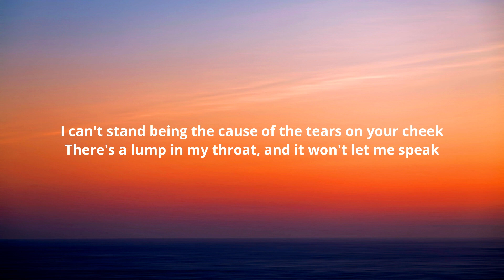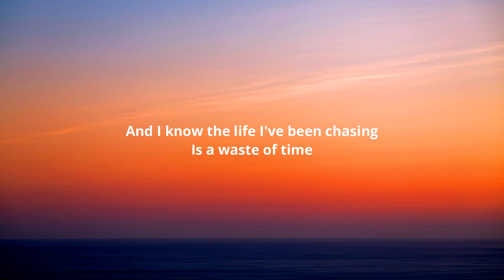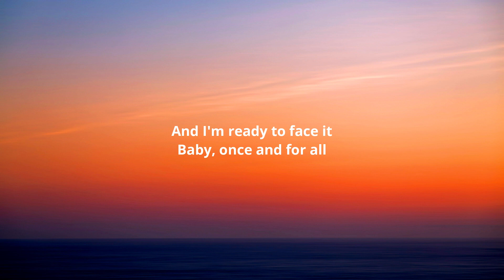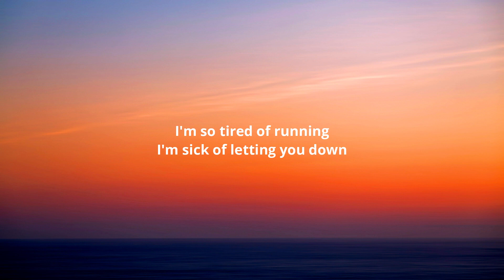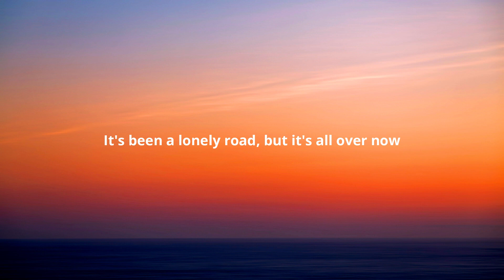James Arthur - Just Us (Lyrics)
Lyrics:-

[Verse 1]
I can't stand being the cause of the tears on your cheek
There's a lump in my throat, and it won't let me speak
You've been asking to talk
I've been putting it off
Guess I'm scared of letting you in on the lies that I keep

[Pre-Chorus]
And I know the life I've been chasing
Is a waste of time

[Chorus]
And I don't wanna say it
But I've been out of control
And I'm ready to face it
Baby, once and for all
I'm so tired of running
I'm sick of letting you down
It's been a lonely road, but it's all over now (It's all over now)
It's just us from here on out

[Verse 2]
And I hear people talk about love just for something to say
And in this modern world it can live and then die in a day
It's a shock to the heart
We get lost in the dark, but
Unconditional love is a light that never fades

[Chorus]
It's been a lonely road, but it's all over now
It's just us from here on—

[Bridge]
'Cause you know that I know it's always been you
Always you

[Chorus]
I'm so tired of running (Running)
I'm sick of letting you down (Letting you down)
It's been a lonely road, but it's all over now (Ooh-ooh, ooh-ooh)
It's just us from here on out, woah-oh

[Outro]
Mm, from here on out
Mm-mm